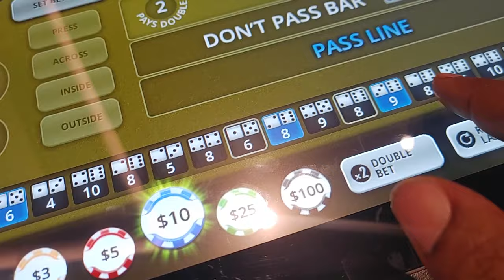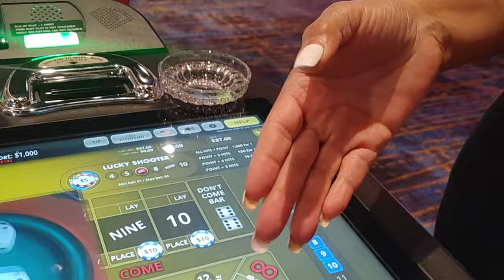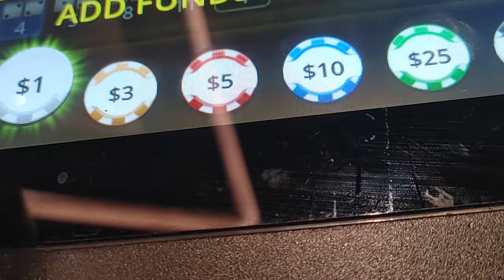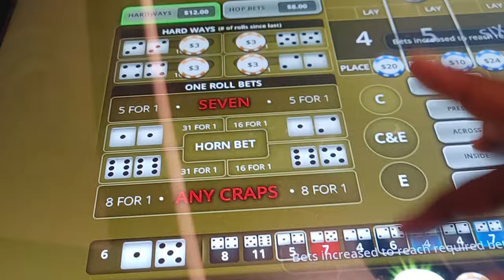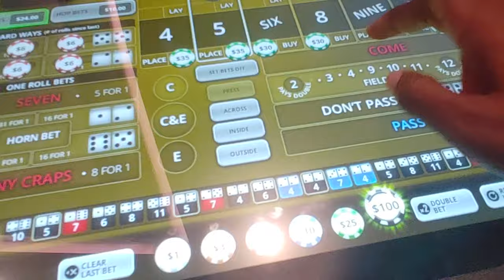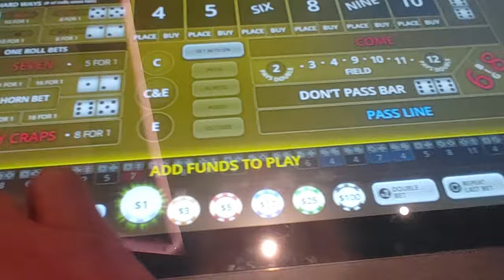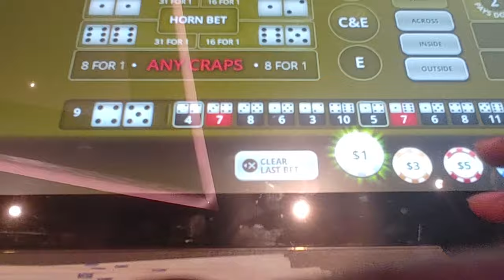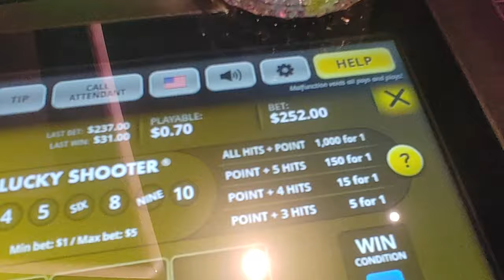3 OF 3 BUBBLE CRAPS 2-13 THE STRAT LAST DAY IN VEGAS. LET'S GET IT!